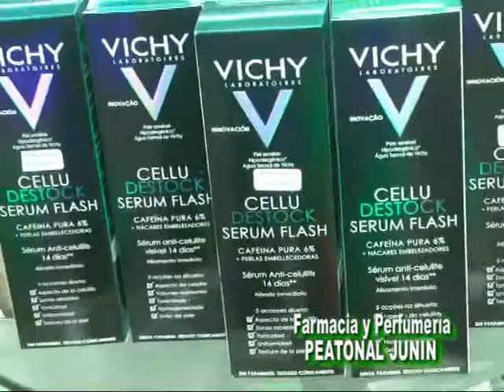Peatonal Junín 992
El Cuidado de la Piel . .